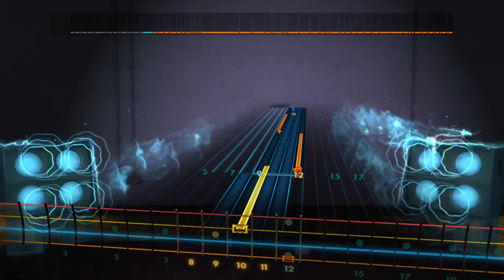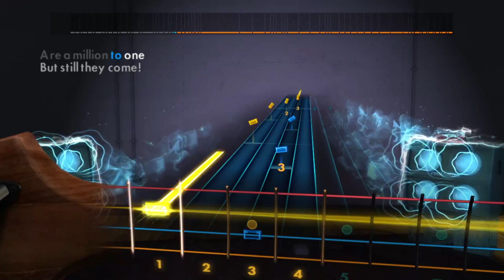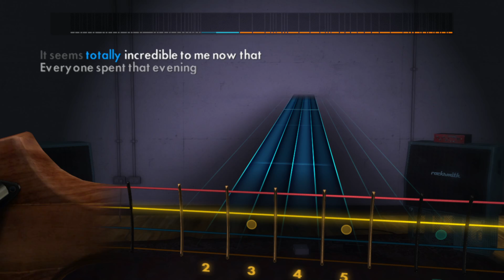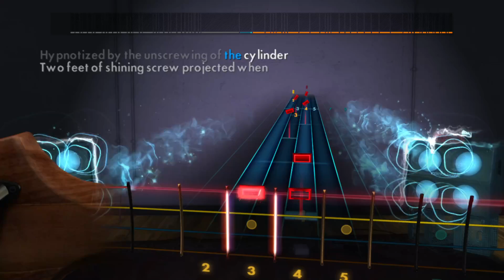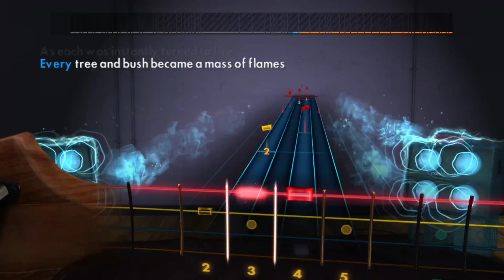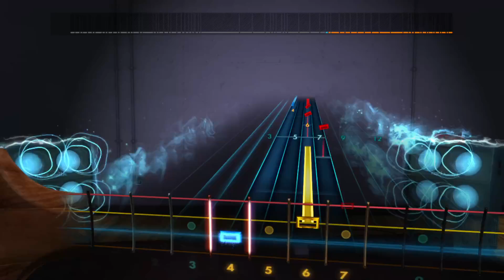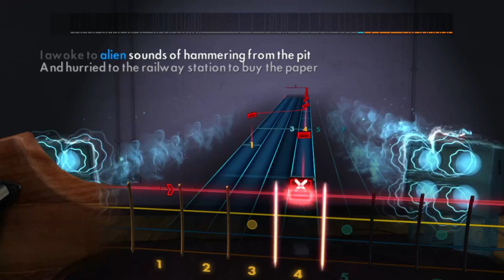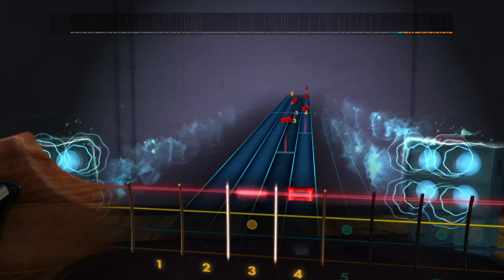Jeff Wayne - The Eve of War/Horsell Common and the Heat Ray (Rocksmith 2014 Bass)